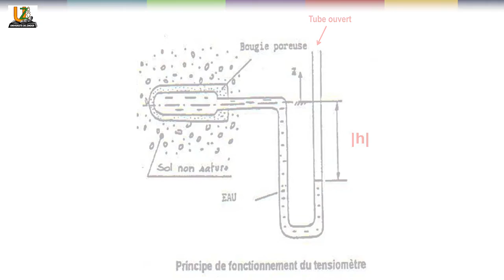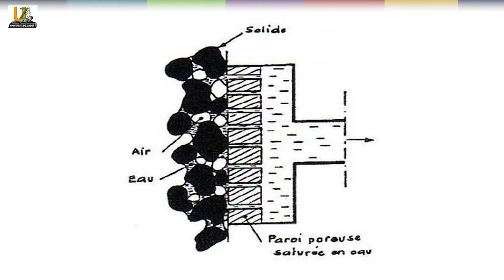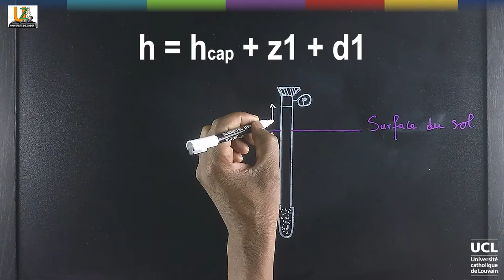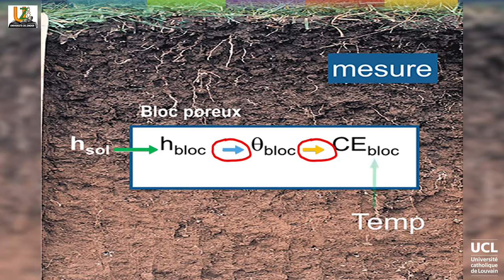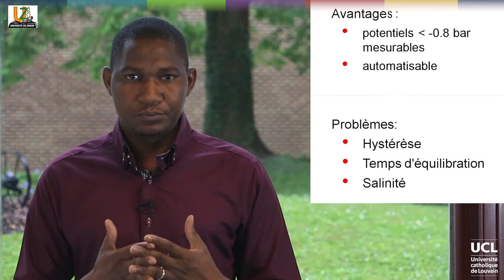28 Tensiométrie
LVNLHXXX2016-V003100_100